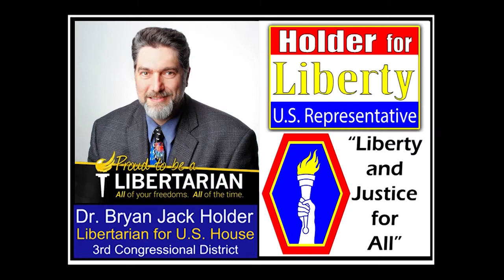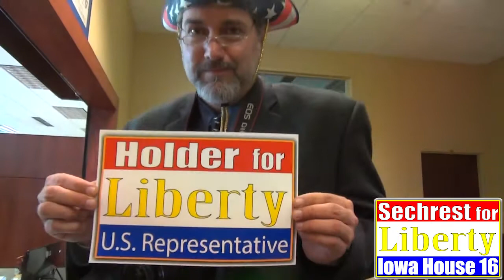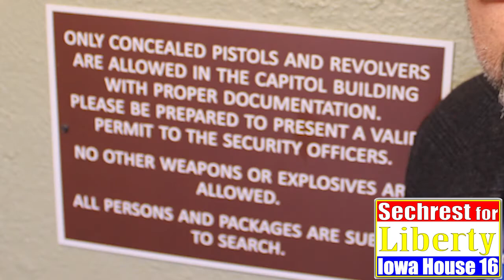Sechrest Filing Final Aug 23, 2018